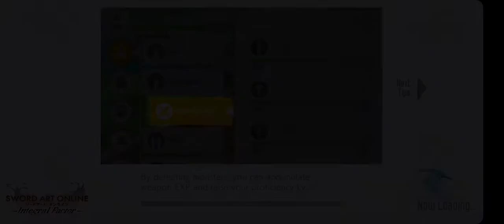Sword Art Online: Integral Factor Gameplay (607) (April 2022)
This is the Play of the Guild Boss Raid for the 22nd Guild Of Guilds (Ranking Session Progress).

(Japanese)

(English)

(Beater's Cafe)